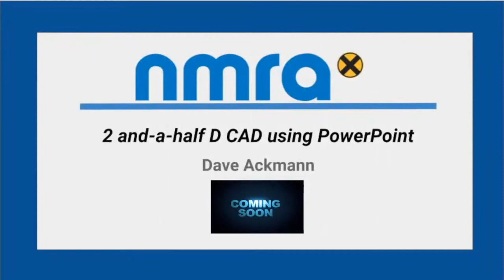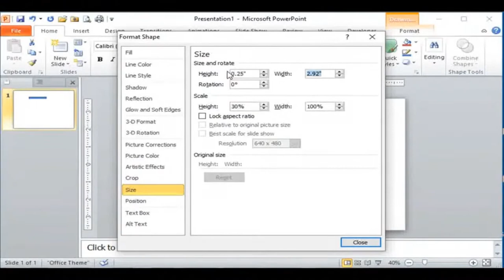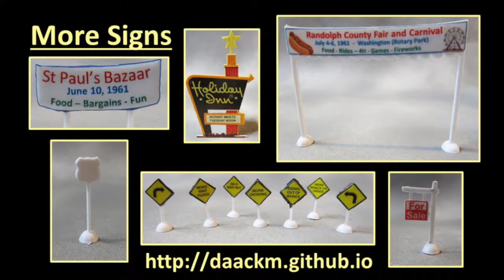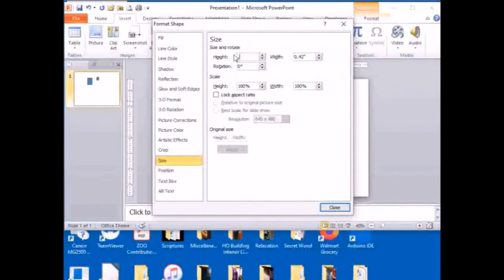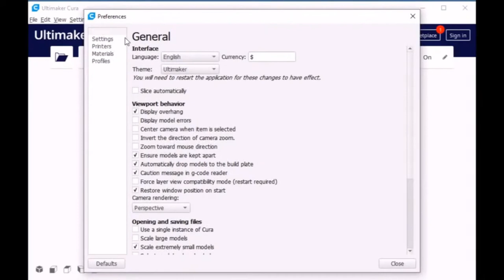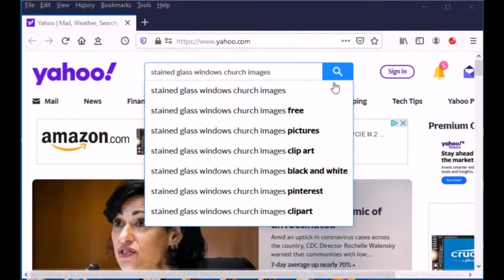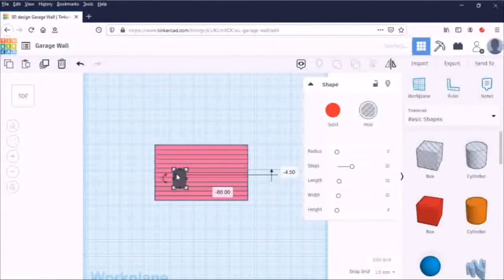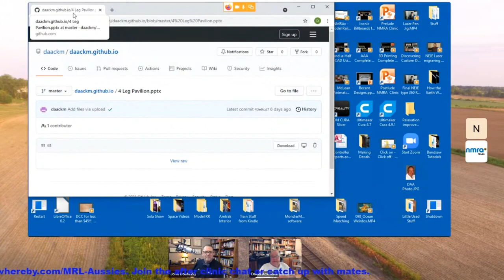Dave Ackmann - 2 and a half D CAD using PowerPoint